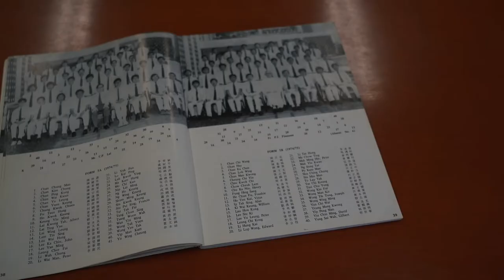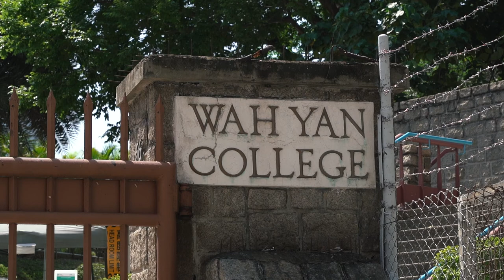What kind of secondary school student was new Hong Kong chief executive John Lee?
Former Hong Kong police official and chief secretary John Lee Ka-chiu was officially elected to become the city’s next chief executive on May 8, 2022. As a secondary school student at Wah Yan College (Kowloon) in the 1970s, Hong Kong’s incoming leader was described as a “responsible” and “conscientious” student. In an interview with the Post, former Wah Yan principal Norman So Chung-ping, who taught Lee starting in 1975, credits the school with helping to shape the future chief executive’s decision-making skills.
(Photo: SCMP/Yik Yeung-man)